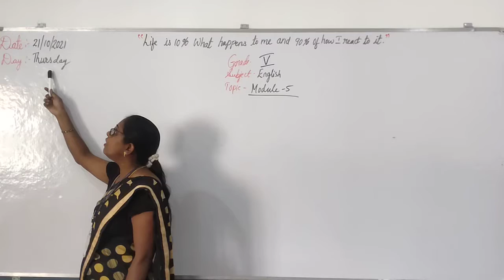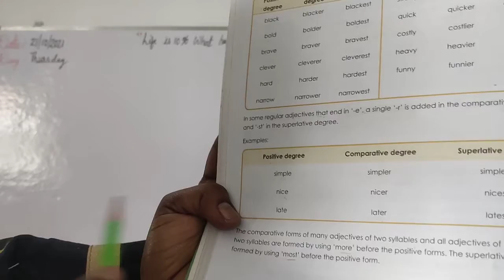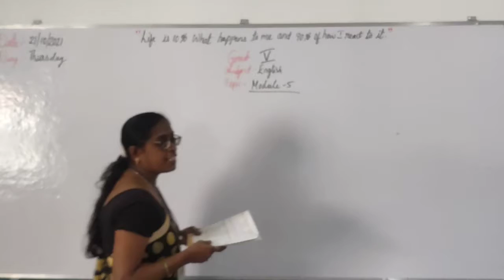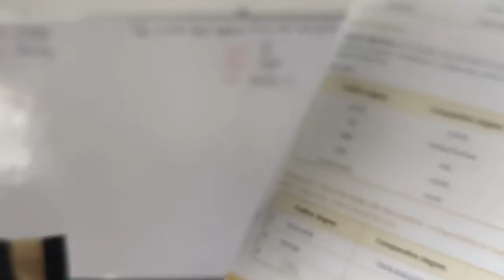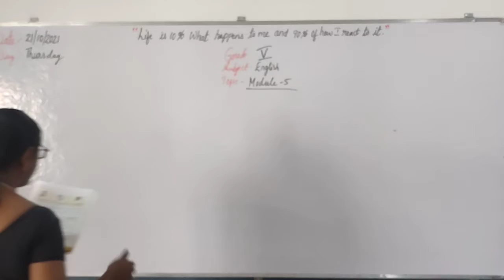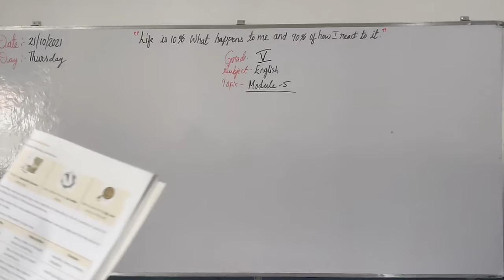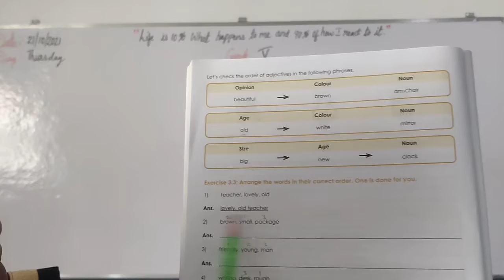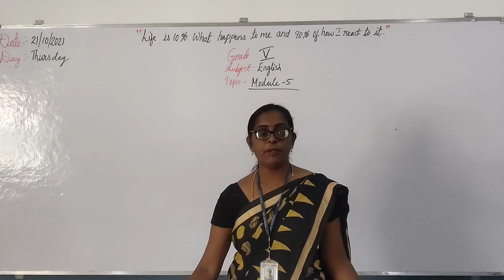Grade 5 (English) 21/10/2021 Thursday